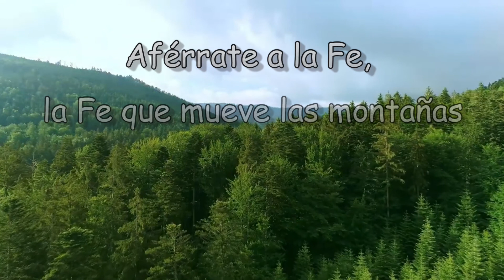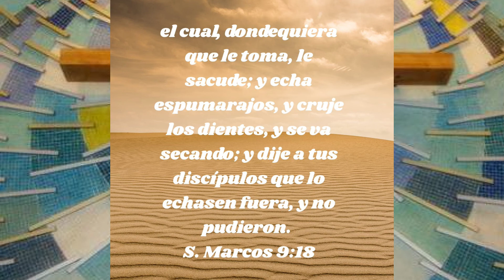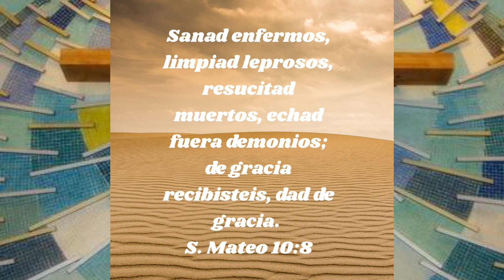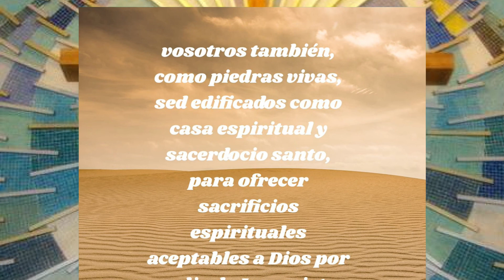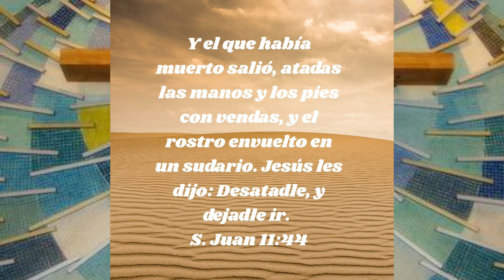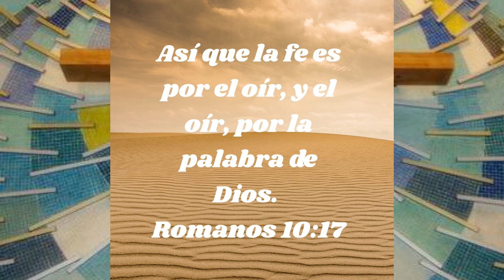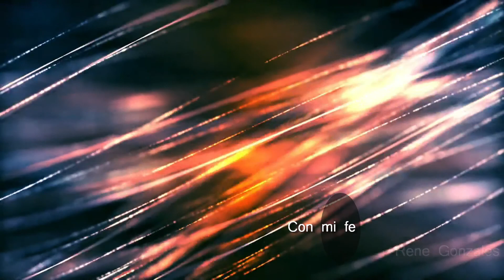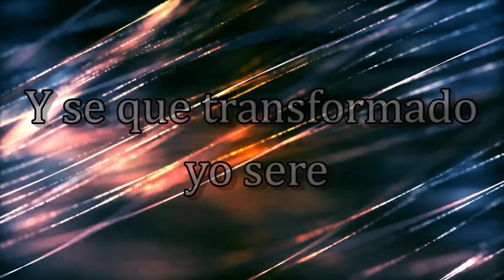Reflexión Dominical - ¿Qué tan grande es tu fe?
Congregación de Evangélicos en Londres
Ptor Edgar Ibarguen